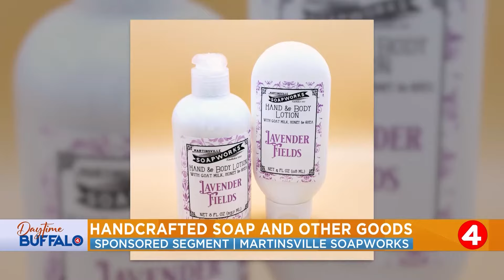Daytime Buffalo Samples Martinsville Soapworks (Sponsored Segment)